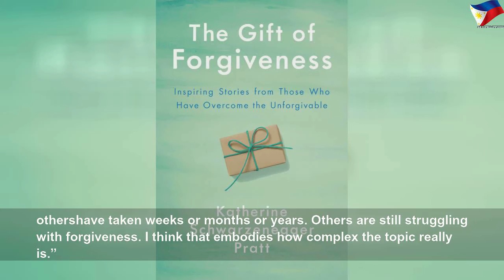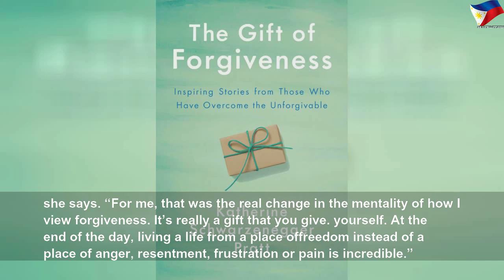Katherine Schwarzenegger to release book about forgiveness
Katherine Schwarzenegger to release book about forgiveness | Nice Right
Katherine Schwarzenegger to Release &#39;The Gift of Forgiveness&#39; Book